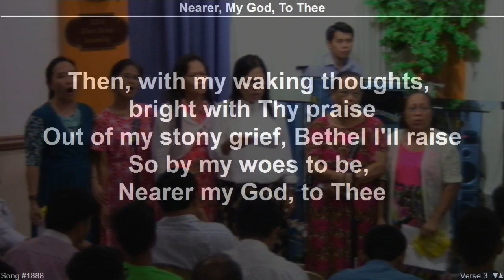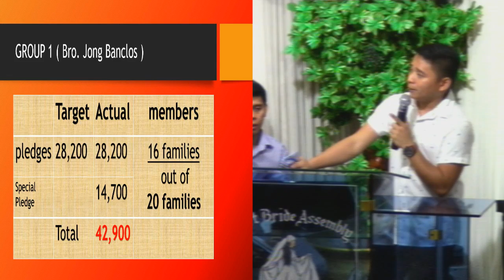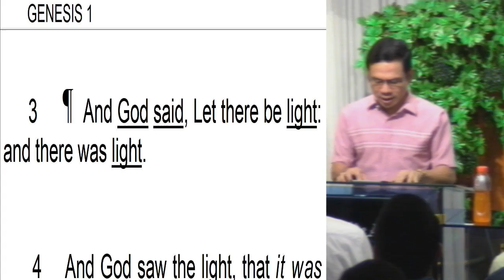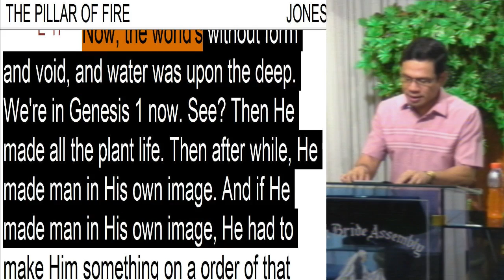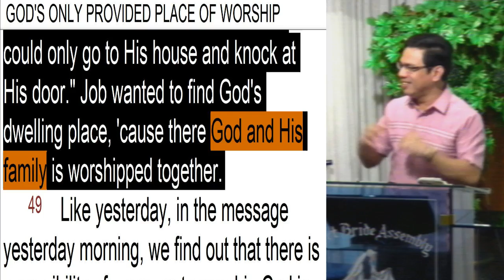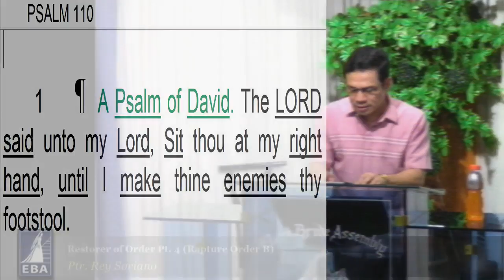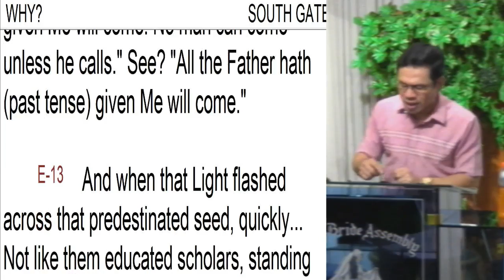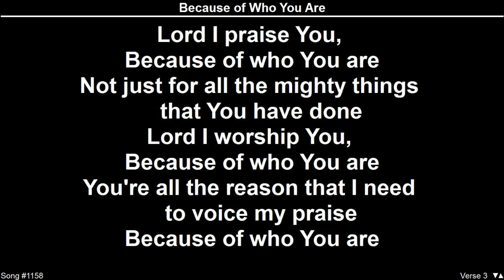Restorer of Order Pt. 4 (Rapture Order - B)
Sunday Morning Service, Ptr. Rey Soriano